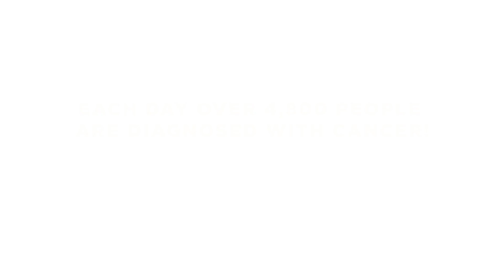Stand Up To Cancer!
This October and November, Ratner Companies is joining forces with Stand Up To Cancer and Pulp Riot in the fight against cancer. Our Guests are welcome to donate to SU2C, and our company will match every donation dollar for dollar, up to $50,000 and Pulp Riot is donating $1.00 for every PR color service purchased, up to $5.000. Our goal is to raise a total of $105,000! 100% of donations will go towards Stand Up To Cancer's research programs. Come into any Hair Cuttery, Bubbles Salon, or Salon Cielo location and join us in the fight against cancer.  Stand up for those who can't.